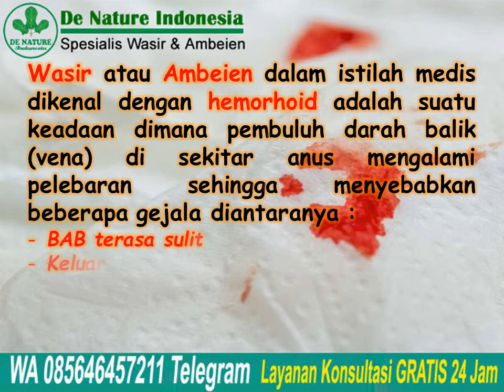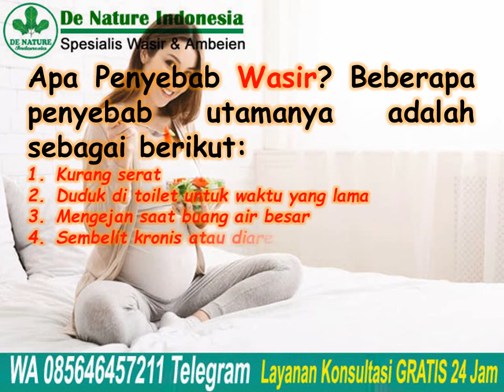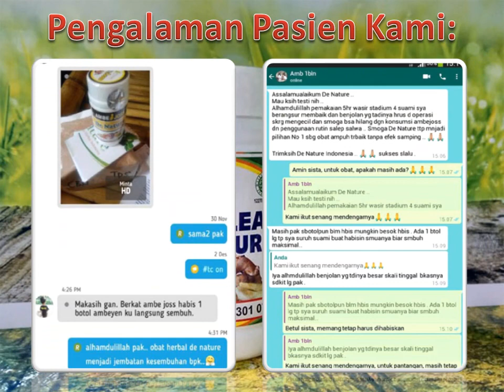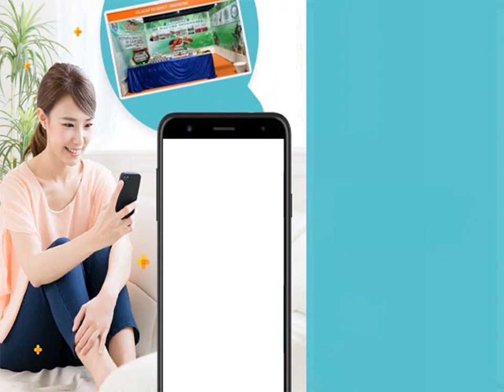Terlalu Banyak Makan Pedas, Buang Air Besar Jadi Berdarah? Ini Penjelasannya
Terlalu Banyak Makan Pedas, Buang Air Besar Jadi Berdarah? Ini Penjelasannya - Menu makanan bercita rasa pedas memang sudah identik dengan lidah masyarakat Indonesia. Kurang rasanya jika di atas meja tidak disajikan adanya makanan
pedas seperti cabai atau sambal. Pahadal makanan pedas ini sering membuat perut terasa panas.

Konsultasi & Pemesanan
Kontak:
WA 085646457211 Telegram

Semoga bermanfaat.